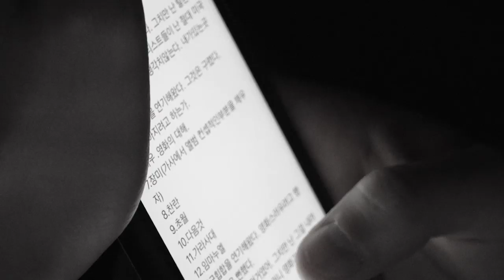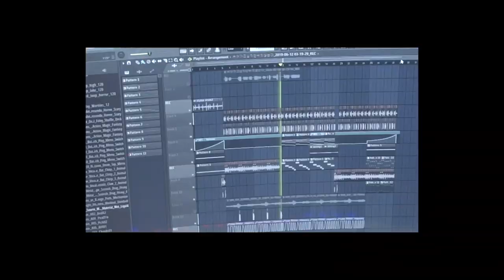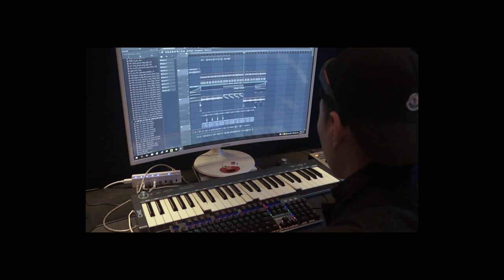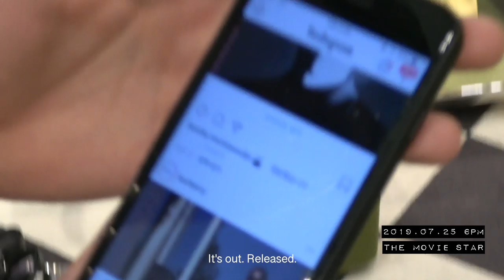EP.04 'Process, D-Day' | BewhY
BewhY Presents

Documentary EP.04
Process, D-Day